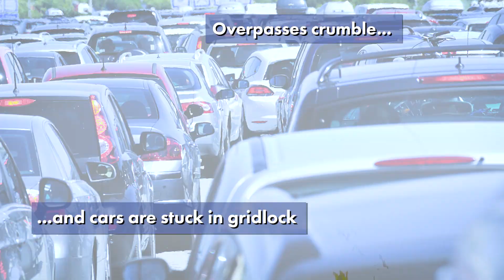Disaster Relief Trials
Arlington County’s Department of Public Safety Communications & Emergency Management is excited to host a second year of the Disaster Relief Trials (DRT), a one-of-a-kind bicycle competition, created to teach people how their bicycles can be a resource during an emergency.